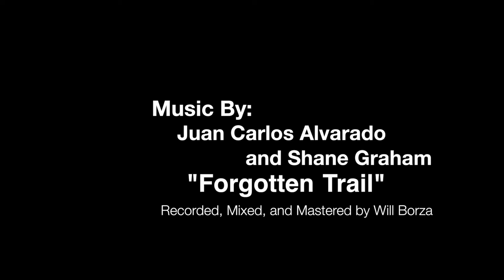AUDIO INTERFACE COMPARISON | GEAR MATTERS Part 3 - Vlog | Season 27 | Episode 44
With so many options on the market, it's good to know what you're looking for when researching Audio Interfaces.

Vlog S27.E044